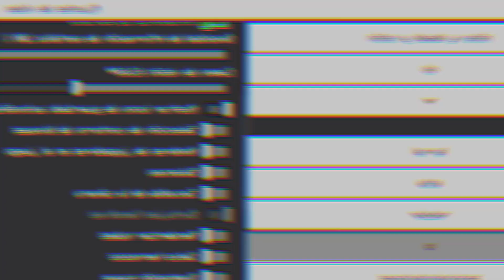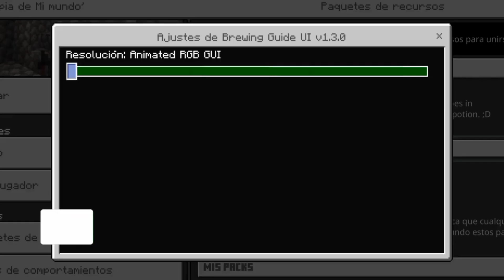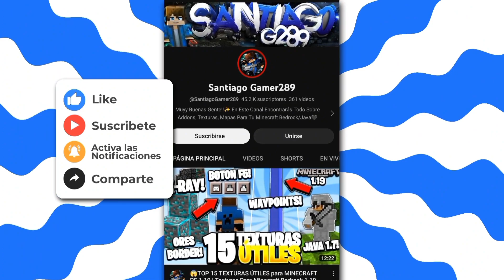😯Top 10 MEJORES TEXTURAS ÚTILES para MINECRAFT PE 1.20+ (BEDROCK/PE) TEXTURAS MINECRAFT PE 1.20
En este video conocerás las 10 mejores texturas útiles que han salido para Minecraft pe 1.20 que facilitan y mejoran tu supervivencia dentro del juego.

👾GAMERTAG: SantiagoG289

🔥𝙑𝙄𝘿𝙀𝙊𝙎 𝙍𝙀𝘾𝙊𝙈𝙀𝙉𝘿𝘼𝘿𝙊𝙎🔥

✅𝙎𝙀𝙏𝙏𝙄𝙉𝙂𝙎 𝙊𝙑𝙀𝙍𝙇𝘼𝙔 𝙐𝙄
➡️𝙇𝙞𝙣𝙠 𝘿𝙚 𝙇𝙖 𝙏𝙚𝙭𝙩𝙪𝙧𝙖:

0:00 Introducción
0:38 Settings Overlay IU
1:53 Block Connected
2:40 Combat Plus
3:28 Xray Multi Tool
4:27 Waypoints
5:11 Glowing Armor
5:57 Vizualize Enchanted
6:25 Better Container
7:10 Dark Mode
7:46 Brewing Guide
8:32 Mini Tools
9:23 Utility Hud
10:06 Player Hitbox
10:26 Despedida

Espero que les gusten estas increíbles texturas que les traigo, recuerden dejar su like y comentar *texturas* si quieren ser de los afortunados en salir en el próximo video.

𝗧𝗔𝗚𝗦 (𝙞𝙜𝙣𝙤𝙧𝙖𝙧) ⚠